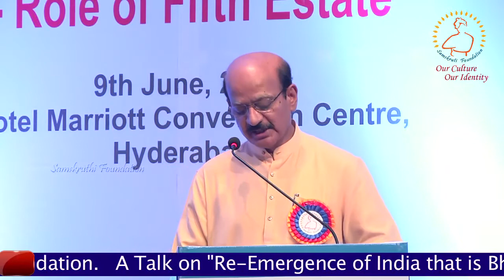Sri BVR Mohan Reddy on "Re-Emergence of India that is Bharat - Role of Fifth Estate"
Sri BVR Mohan Reddy, Padma Shri Awardee, Chairman, Cyient Ltd, on "Re-Emergence of India that is Bharat - Role of Fifth Estate" Conducted By Samskruti Foundation at Hotel Marriott Convention Centre, Hyderabad on 09th June 2018